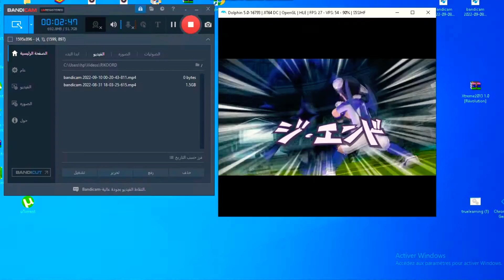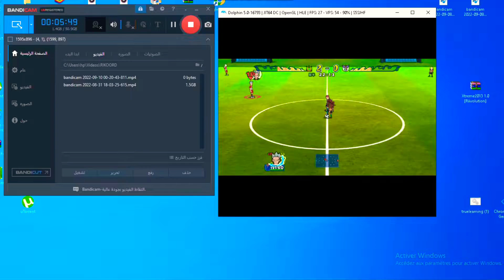اقوى مبارات لعبتها أبطال الكرة الفرسان